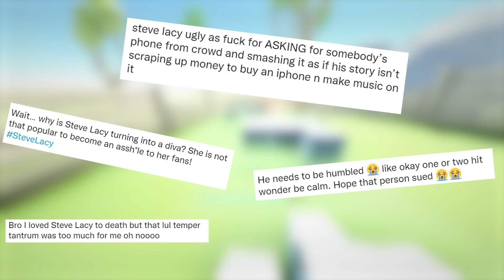Steve Lacy's Tour is a Mess... (some fans are the problem)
Steve Lacy is having a great time on tour due to having a person throw a camera at him and smashing it on the floor and having TikTok fans only knowing one verse to a song lol…

- i wouldve done the same thing.

Outro:  Kupla – Soft to Touch
- Provided by Lofi Records

when the run starts, we arent stopping